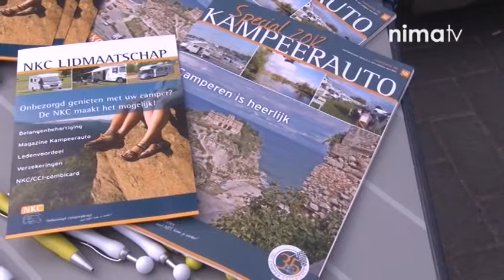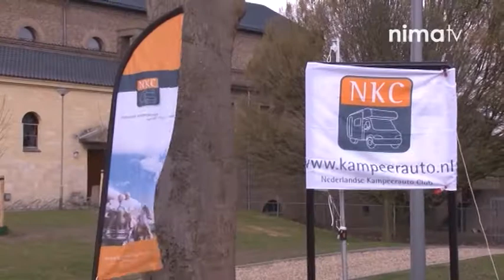Opening Camperplaatsen Gennep